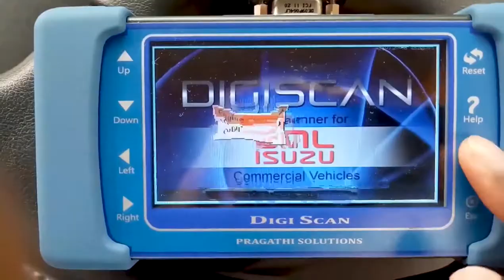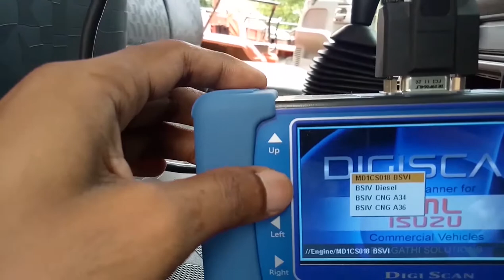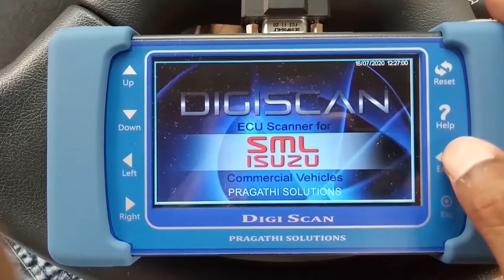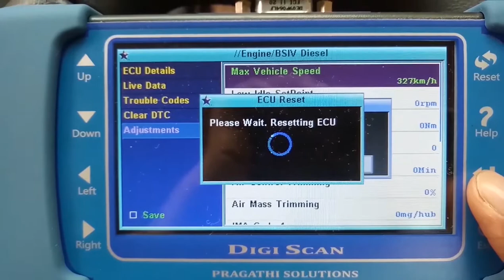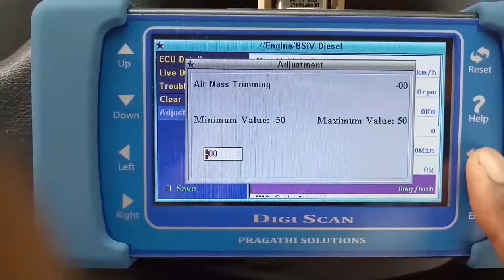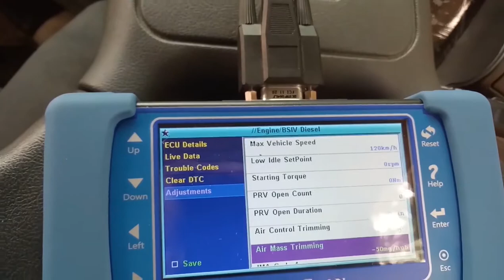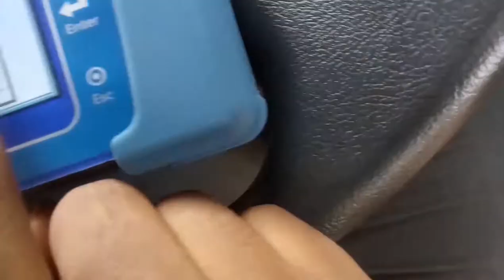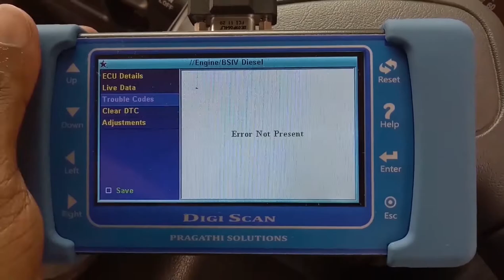VEHICLE DIAGNOSIS BY DIGI SCAN TOOL I SML SAMRAT GS TIPPER I DIGI SCAN OPERATION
Hello friend welcome to my another vlog
Today's Vlog is completely different.
By the time you get to the video thumbnails and titles, you probably understand what this Vlog will look like.
But for the sake of your understanding, let me say a little, Basically, for today's office work, it is for the purpose of Netrokona.
Basically today's Vlog has Vehicle Diagnosis and some travel scenarios.
But yes I have never been to Netrokona before, for me it is definitely a new experience.
If you want to go with me, let's go back. However, do not drag the video to watch the whole.

Vehicle diagnosis by Md. Shahedul Alam [Shahed]